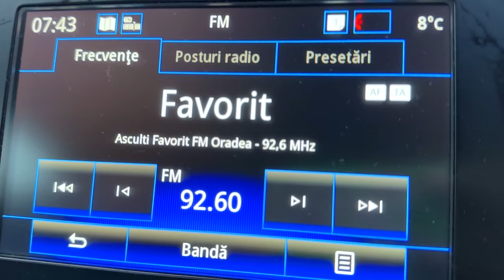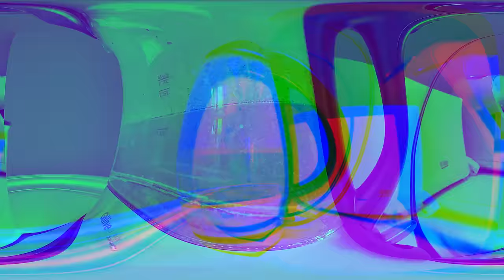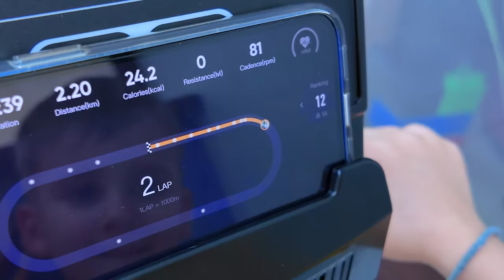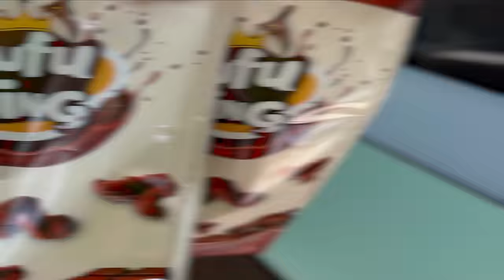🔴 IONUȚ s-a PIERDUT 😱 NU îl putem GĂSI 😢 A FUGIT 😭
Ionuț s-a pierdut. Nu îl putem găsi. Vacanța de schi continuă. Facem diferite activități acasă. L-am scăpat din vedere pe Ionuț și a dispărut. Nu îl găsim în toată casa. A fugit de la noi. Ne-am speriat. Melissa a făcut comandă de un ruj deosebit. Mircea despachetează coletele Melissei. Vine primăvara.

⚠️ ATTENTION! ⚠️

⚠️ ATENȚIE! ⚠️